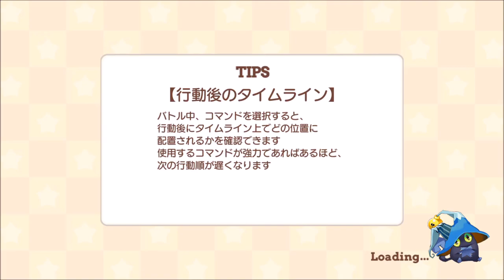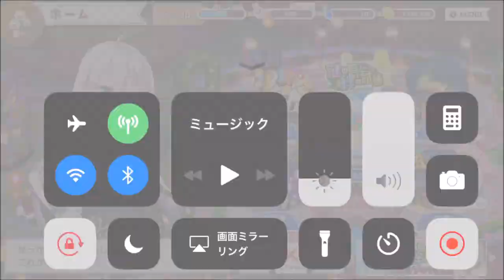【きららファンタジア 】はるかなレシーブ登場！ 謎の島と絆の試練イベント 水着キャラたくさん！【#10】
大空遥をはじめとした、はるかなレシーブ（2018年夏期アニメで放送！）の登場人物が初登場！ ビーチボールのペアのキズナが試されます。10連ガチャも引きました（ 17:52 ）